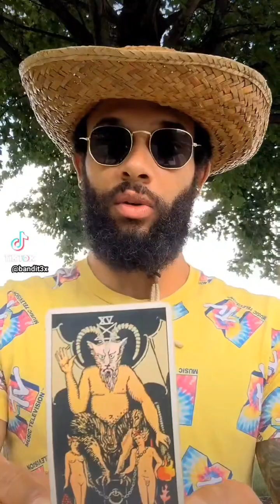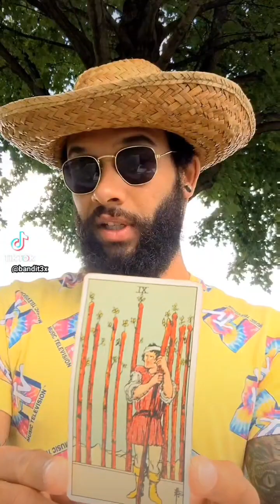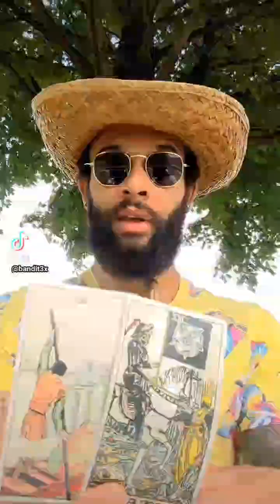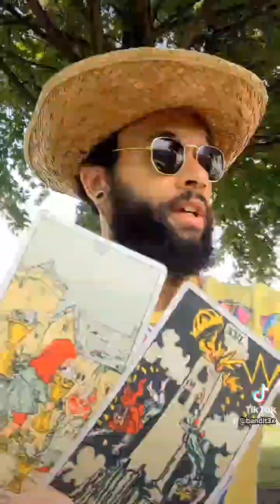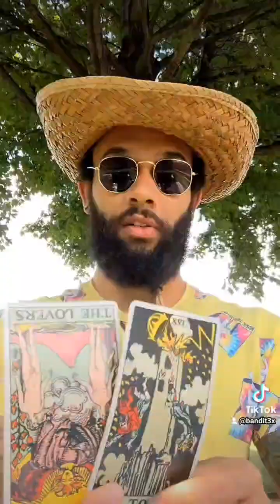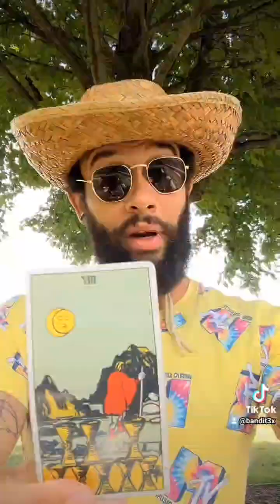Taylor Swift Psychic Tarot Card Reading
18+ Audience Only